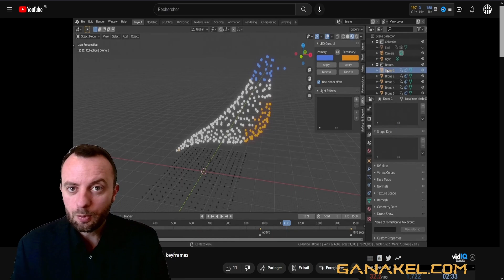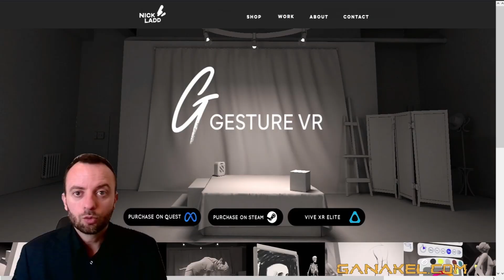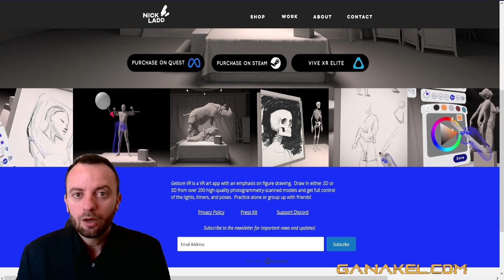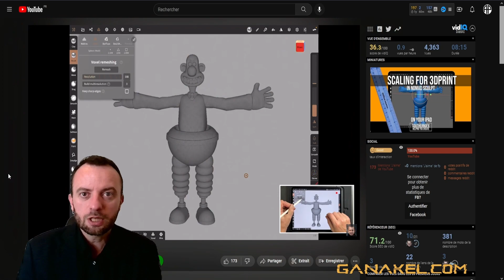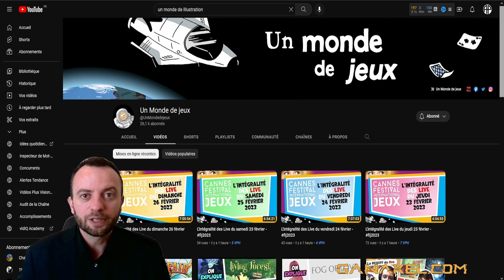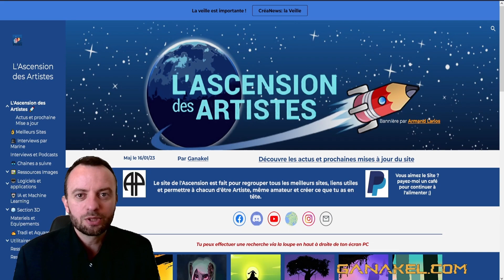(reupload): Les News mi Mars 2023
Soutenez-moi et aidez la production des contenus CréaNews via
Tipeee :

musique de fond : Scott Buckley / sanctuary

NB : un site est corrompu et Youtube m'a demandé d'enlever la partie le mentionnant
article de Realité Virtuelle.com sur la therapie par la VR